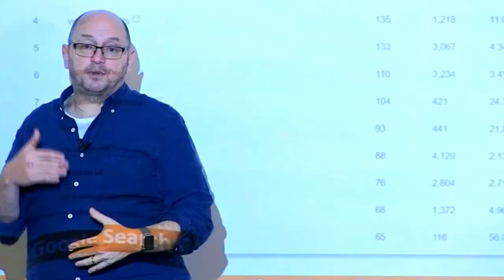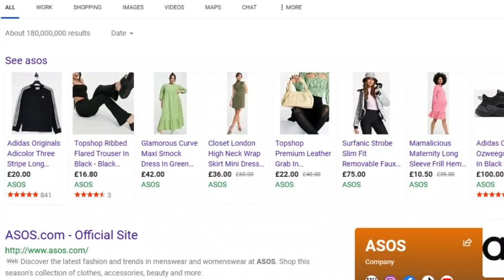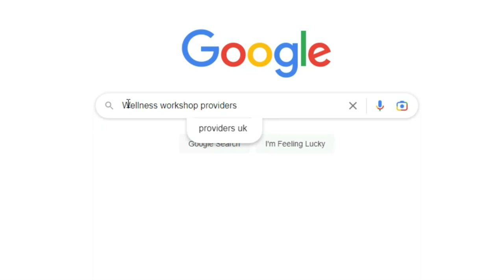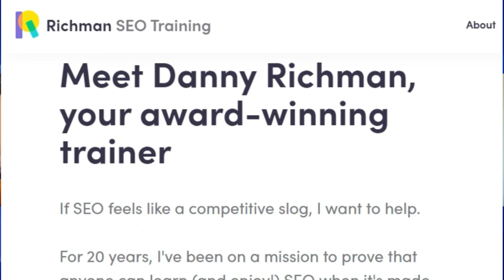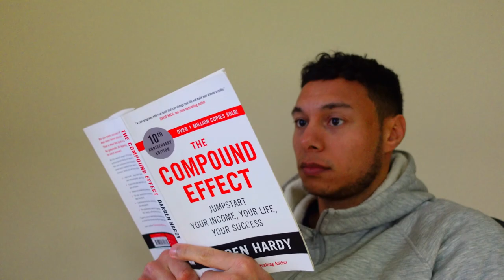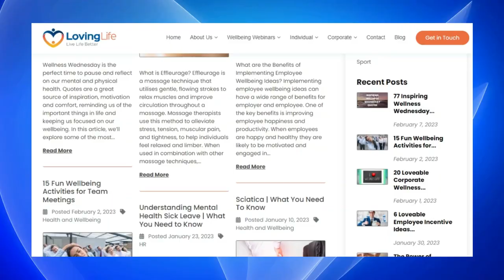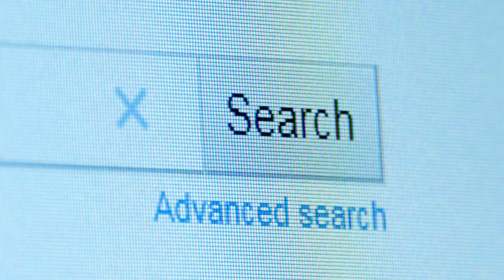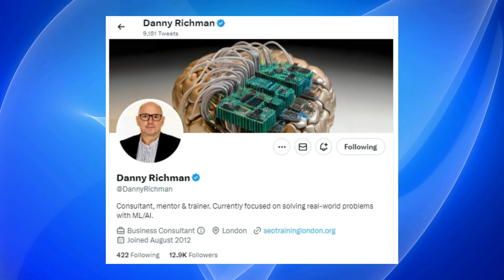SEO Advice Your Business Can't Afford To Miss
In this video, Tyler interviews SEO expert Danny Richman about SEO and how businesses can take advantage of it. Tyler and Danny also discuss the impact of AI on SEO as well as a general discussion around how google works and how businesses can get ranked on search.

Do you have dreams or ambitions of one day starting a business? Check out my starting a business playlist for some valuable and insightful tips and info on getting started.

Do you want to see more content on a day in the life of a real-life entrepreneur?

Part of starting and growing a business involves working on yourself to give you the best chance possible to succeeding in business. Check them out below!

ARE YOU SUPPORTING DA TING! Follow the Instagram page @Entreprenurclubglobal

00:00 Intro
00:51 What Businesses can benefit from SEO?
05:48 Examples of Businesses Who have used SEO Successfully
12:03 What to do before starting SEO
15:27 How to rank on google in 4 stages
15:50 Stage One of ranking on google
17:36 Stage Two of ranking on google
19:18 Stage Three of ranking on google
20:44 Stage four of ranking on google
21:43 How to get started with SEO
25:32 What impact will AI have on SEO?
32:45 How to find Danny Richman